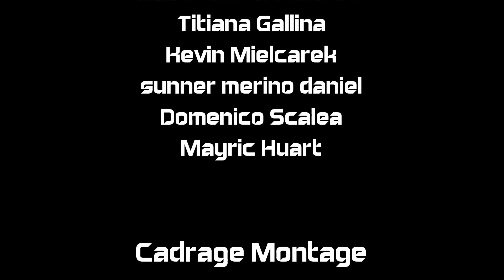Ghost Army Gameplay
Participants

Team Ghost Army

Chris Vankeerberghen
Thomaes Jenia
Dylan Borgers
Xavier Plumat
Benjamin Fronville
Arnaud Dumont
Mickael Masset
Aurelie Loiseau
Manuel Suner Merino
Titiana Gallina
Kevin Mielcarek
sunner merino daniel
Domenico Scalea
Mayric Huart

Cadrage Montage

Mayric Huart
Domenico Scalea

Musiques

Petite Viking:

Red Theme
Heavy Rain

Montes Project:

El Sueno de Mi Guitarra

Podington Bear:

Sunspots Tight

The Phase:

Nomore

Sonorant:

The Ancient Abattoir

Generique «Magnum»